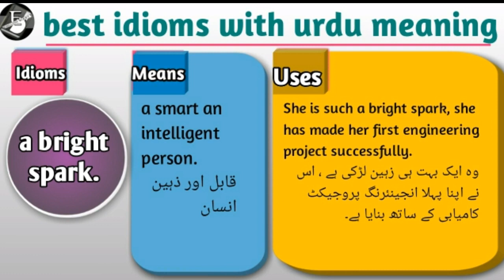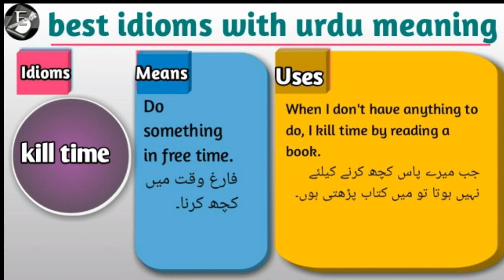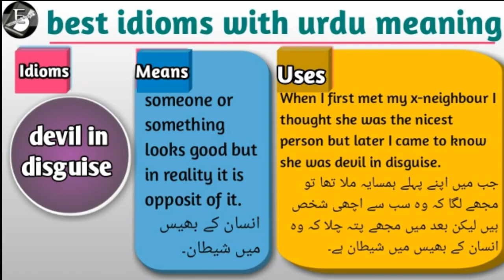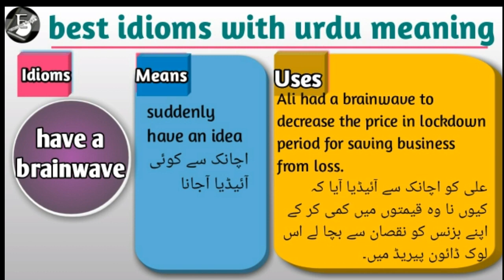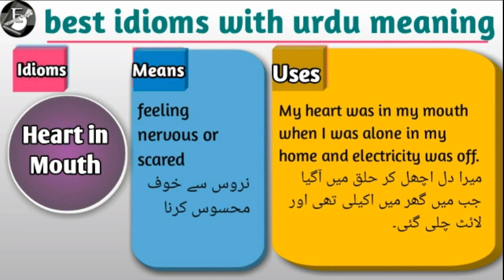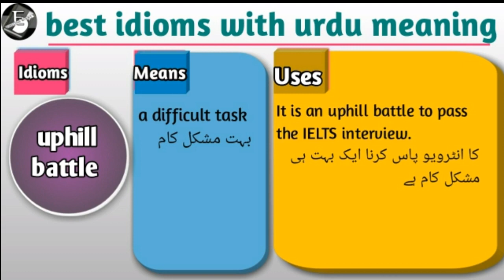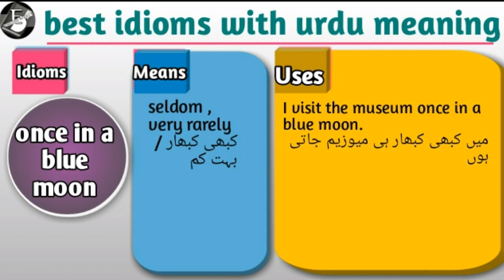10 most useful idioms with urdu and examples | daily use idioms | speaking lesson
Learn useful idioms with urdu.
Learn idioms with the help of Urdu.
10 most amazing idioms to improve English.
Everyday useful idioms for very one.
English diary